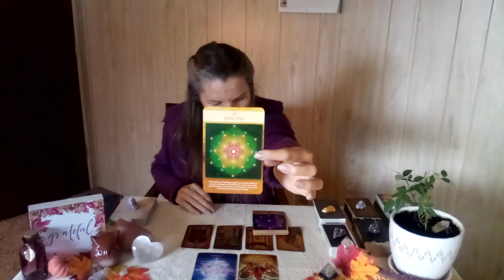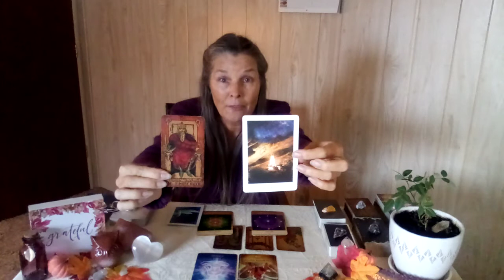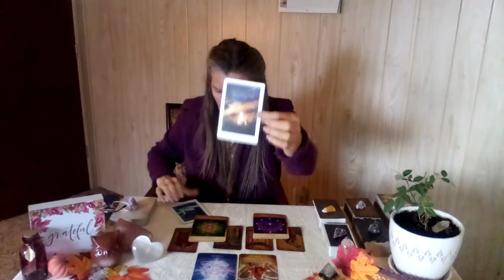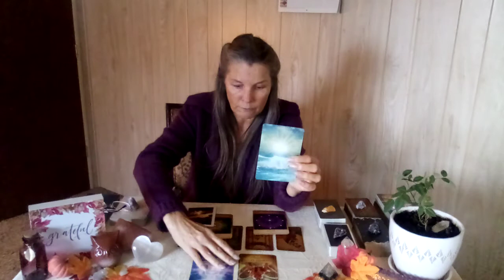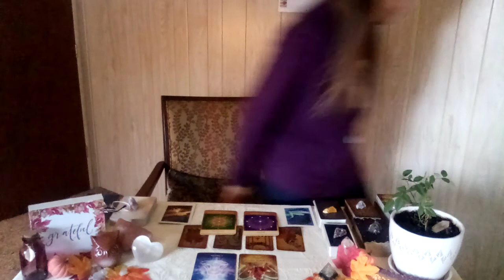♐SAG NOVEMBER 2022 MONTHLY💫Through The Stillness Renewal, Real Truths, Healing With Another💫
🐬Written Natal Wheel Interpretation Reports
🐬Tarot Readings
🐬Astrological Tarot Readings
🐬Question and Answer Sessions

  ✨Private Online Readings done Through Zoom or Messenger✨